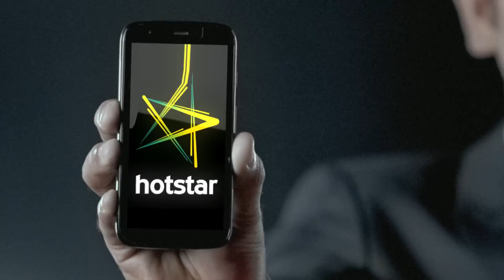hotstar - MS Dhoni brand film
Entertainment is not a team sport, that’s why it is best to go solo - MS Dhoni